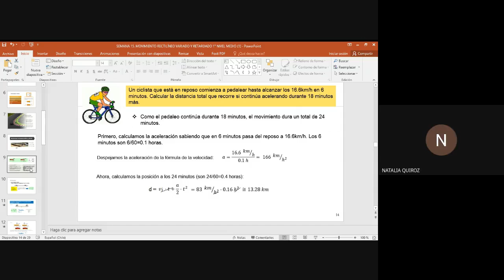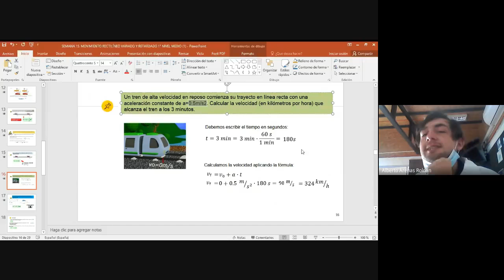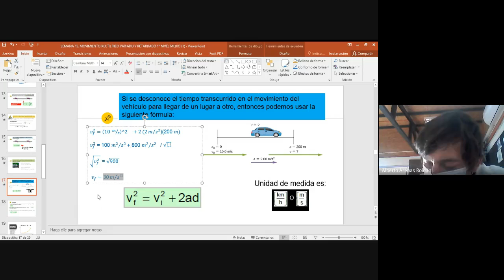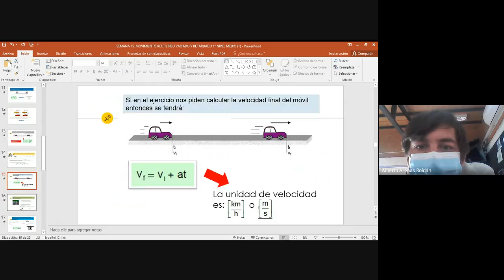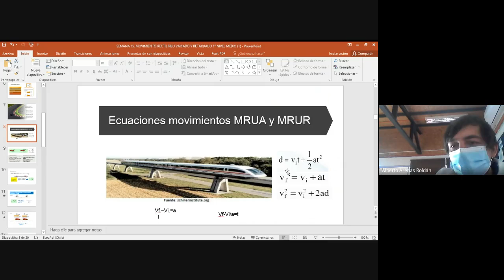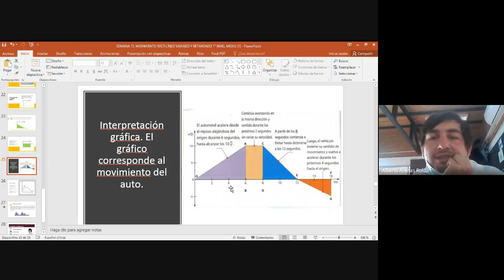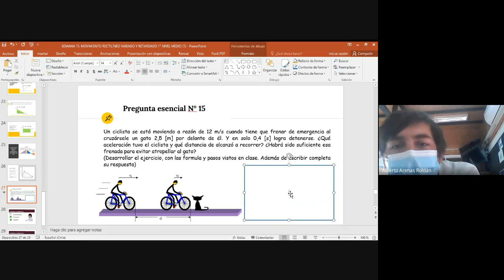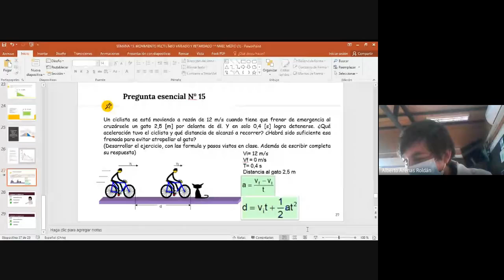CIENCIAS NATURALES PRIMER NIVEL TARDE SEMANA 15 PARTE 2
Asignatura: ciencias Naturales
Clase : semana 15 parte 2
Nivel: 1° nivel medio
Jornada: tarde.
Saludos cordiales.